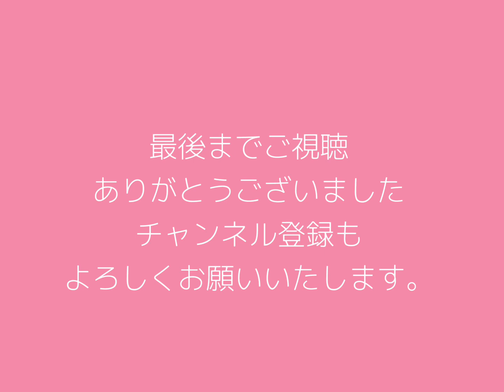【聴き流しradio】 Vol.300 ご心配をおかけしました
体調不良によりしばらくラジオを休んでしまいまして、ご心配をかけいたしました。
ようやく体調も戻って参りまして、少しずつ活動を始めております。

Hello everyone.
Thanks again for watching my videos!
I.apologize for the inconvenience of not being on the radio for some time due to health problems.
I am finally feeling better and have started to work a little bit more.

神谷えり official fan siteができました！

ぜひ会員登録をお願い致します。

神谷えり Official Fan Siteでは
神谷えりの音楽、映像、文章などを
ご覧いただくことができます。

ここでしか見られない
コンテンツを随時更新していきます。

11.19   荻窪ビストロアコースフィア　Eri session　ホスト　金澤健太（g）麻生洋平（g/uku）M-OTO（hbb）

2023年12月　December
12.15  目黒Blues Alley Japan　Black bunny  神谷えり・juju sumire・久保舞子(vo) 後藤浩二(p) 杉本智和(b）吉岡大輔(ds)

12.20   吉祥寺　SOMETIME　 吉岡秀晃(p) Trio 19:00 start 2set

12.24  名古屋　Jazz inn LOVELY 　Black bunny  神谷えり・juju sumire・久保舞子(vo) 後藤浩二(p) 島田剛(b）浅井翔太(ds)  19:30 start 2set

2024年　1月　January
1.21   六本木Real diva’s　Eri session　ホスト　金澤健太（g）北敬行（b）M-OTO（hbb）

1.28　吉祥寺　SOMETIME　 福井亜実(p) Trio　岩見継吾(b)  吉良創太(ds)  19:00 start 2set

Live information!

2023 November

11.05 Mariko Seki live streaming from Eri Kamiya (vo) Kenta Kanazawa (g) M-OTO (hbb) YouTube Live,Insta Live at 19:00

11.19 Ogikubo Bistro Acousphere Eri session
Host: Kenta Kanazawa (g), Yohei Aso (g/uku), M-OTO (hbb)

2023 December
12.15 Meguro Blues Alley Japan Black bunny Eri Kamiya, juju sumire, Maiko Kubo (vo) Koji Goto (p) Tomokazu Sugimoto (b) Daisuke Yoshioka (ds)

12.20 Kichijoji SOMETIME Yoshioka Hideaki(p) Trio 19:00 start 2set

12.24 Nagoya Jazz inn LOVELY Black bunny Eri Kamiya, juju sumire, Maiko Kubo(vo) Koji Goto(p) Go Shimada(b) Shota Asai(ds) 19:30 start 2set

2024 January

1.21 Roppongi Real diva's Eri session Host Kenta Kanazawa (g), Takayuki Kita (b), M-OTO (hbb)

1.28. Kichijoji SOMETIME Ami Fukui(p) Trio, Keigo Iwami(b), Sota Kira(ds) 19:00 start 2set